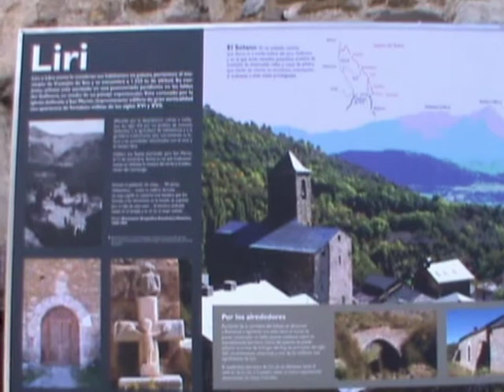Con mi amigo Raúl en el embalse de Barasona.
Un lugar hermoso, cerca de la población de Graus, en los Pirineos Aragoneses, dónde se puede disfrutar de la tranquilidad y belleza de la naturaleza, hecer un poco de deporte al aire libre y recorrer en bicicleta las diferentes rutas, que te llevaran a hermosos pueblos del Pirineo y comtemplar desde los diferentes miradores los explendidos paisajes!!!